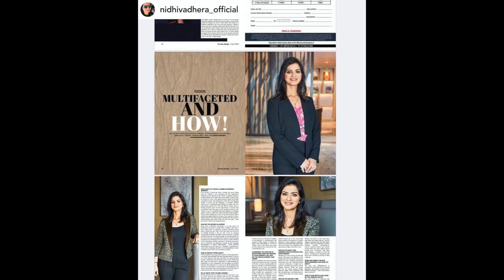Confidently बात करने की 92 Tricks | How To Talk To Anyone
When people are blessed with the power of communication, they don't need a car, money or good looks to impress others. Everyone automatically gets attracted and show interest in talking to them. But what about people who hesitate or fear talking to others?
In her book, "How to talk to anyone" author Leil Lowndes has shared 92 little tricks for achieving big success in relationships. If you hesitate in talking to others, especially in talking to those who you meet for the first time and you don't know what to do about it, this episode is for you!